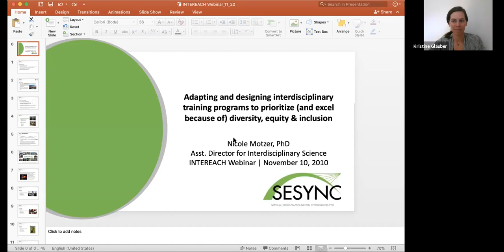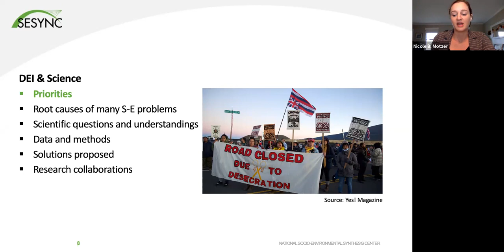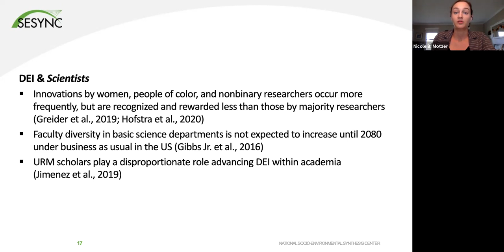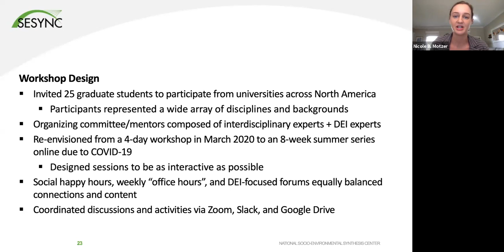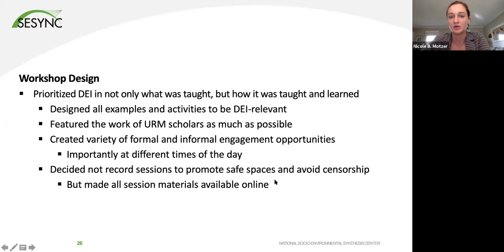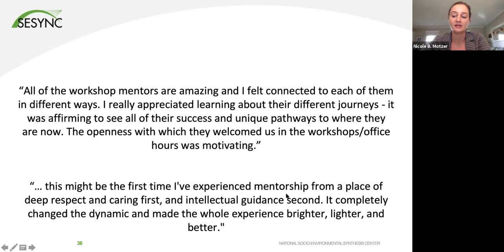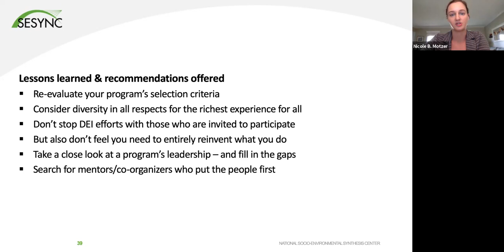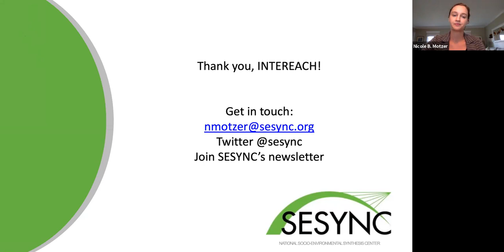Graduate interdisciplinary training that prioritizes diversity, equity and inclusion (Nicole Motzer)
This webinar features Nicole Motzer PhD, Assistant Director for Interdisciplinary Science at the National Socio-Environmental Synthesis Centre (SESYNC) in Annapolis, Maryland, USA. In the webinar “Adapting and designing interdisciplinary training programs to prioritize (and excel because of) diversity, equity and inclusion,” Nicole makes the case that diversity, equity, & inclusion go hand-in-hand with interdisciplinarity and describes how this was taught in a graduate student workshop earlier this year (program attached (PDF 274KB) She also highlights key lessons learned. In addition she provides general information about SESYNC's graduate student pursuits and workshops (an example of a request for proposals is attached (PDF 265KB)

The webinar was broadcast and recorded on November 10, 2020. The webinar series is a project of the Interdisciplinary Integration Research Careers Hub (Intereach) which provides mechanisms for communication, education, and collaboration among those interested in a community of practice around the interdisciplinary and integrative functions critical to team science research. Intereach is a special interest group of the International Network of the Science of Team Science.